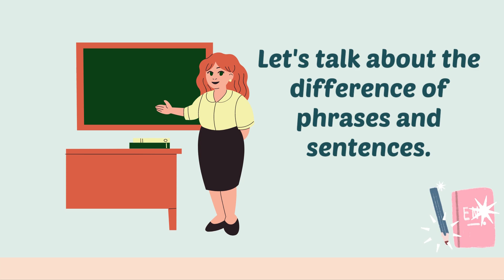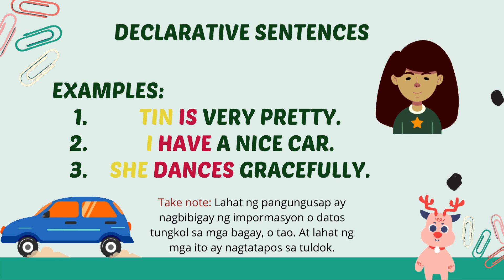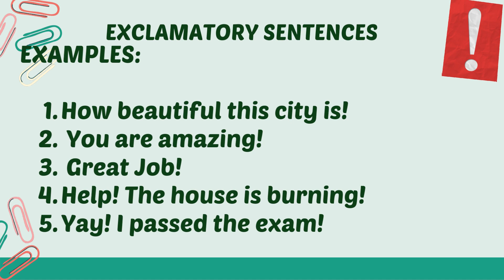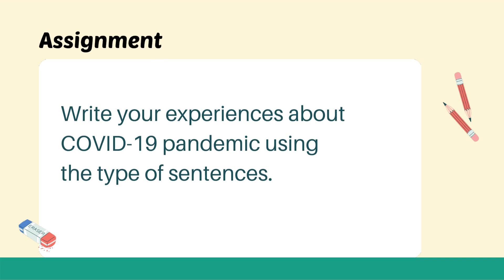Types of sentences [SIMPLE LANG YAN] Charlene Bello